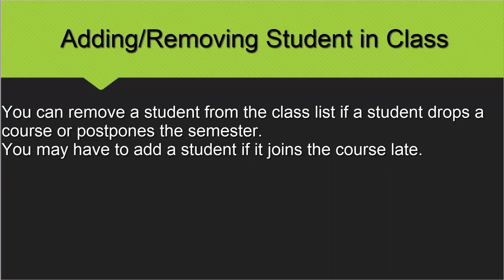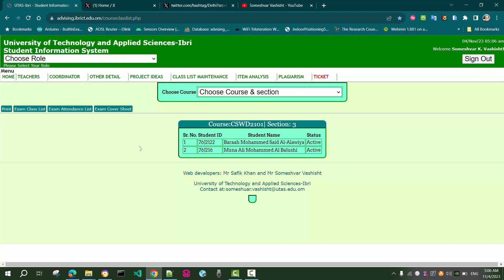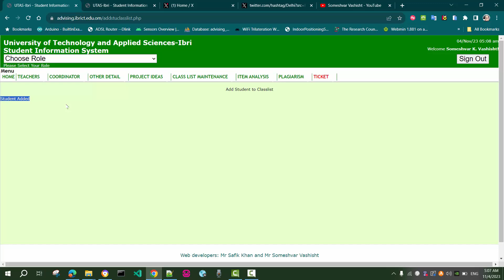06 Adding Removing Students in Class List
The video explains the process of adding/removing students from the class list.